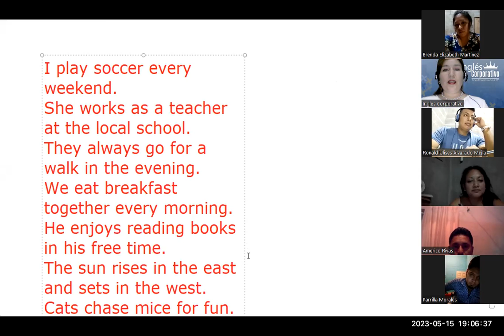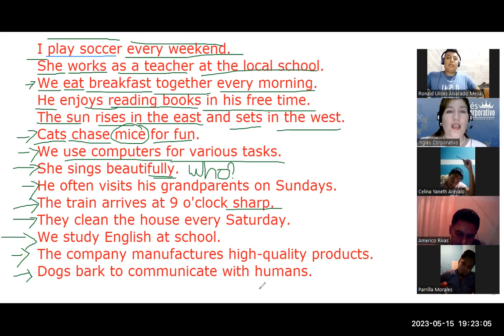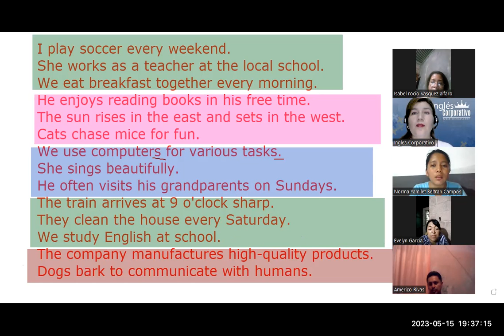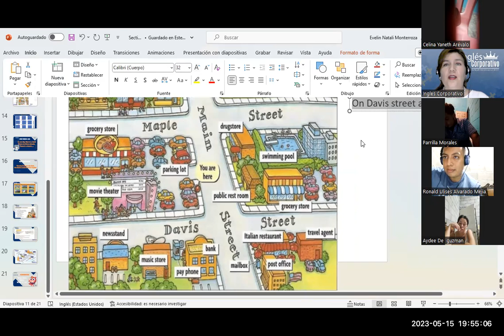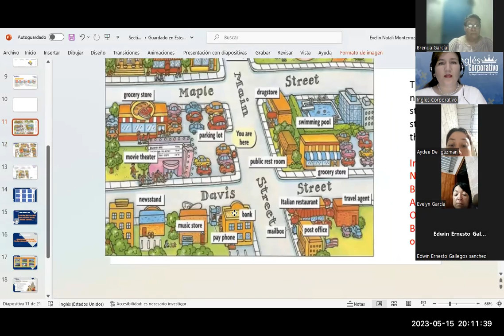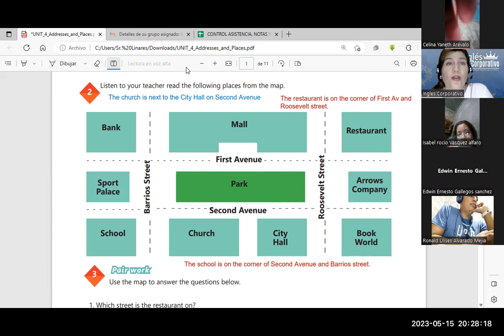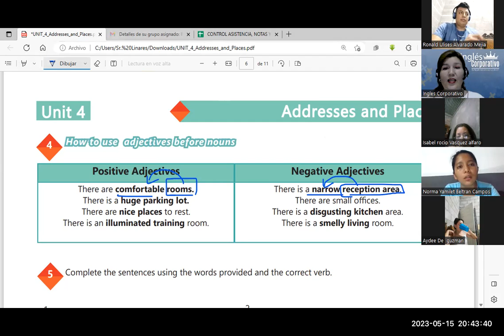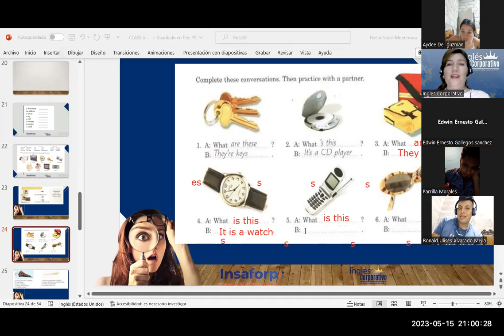SESIÓN 18-15/5/23-29750-8048-0056/2023-Monterroza-Prepositions of place practice.